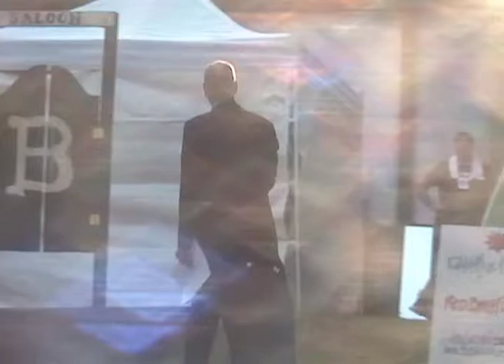2010 Beaver Queen Pageant - Evening Wear - Scarlett O'Beavah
Scarlett O'Beavah displays some Pond Couture.